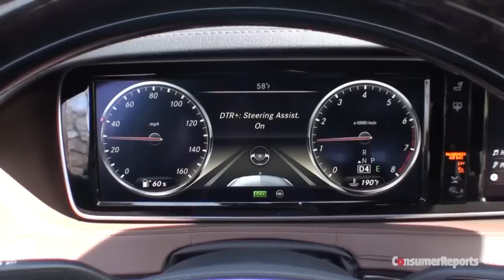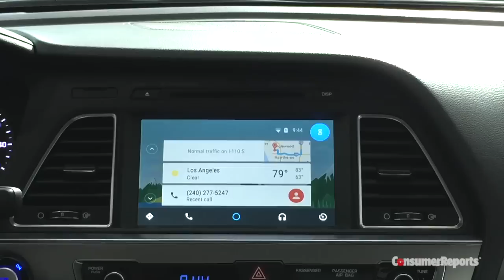CES 2015: Hot Auto Trends to Expect | Consumer Reports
From self-driving vehicles to gesture control technology, check out what auto manufacturers have planned for your next car. Here are the five auto trends that will have everyone talking at this year’s Consumer Electronics Show.